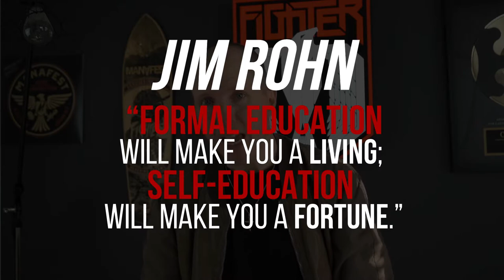Habits of The Rich - Chris Greenwood A.K.A Manafest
If you want to be wealthy study wealthy people.  If you don’t want to be poor, study poor people and DON’T do what they do.  Success leaves clues and we can model our lives after people who have led a good example.  Learn the habits of the rich you can implement in your life today and AVOID the habits of the poor.

Get a free hardcover copy of the book From Red To Black